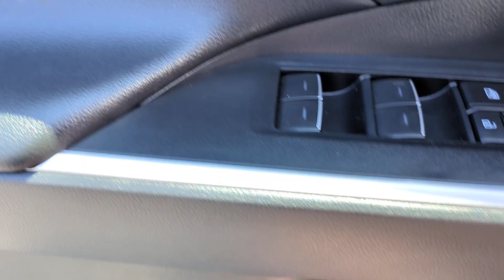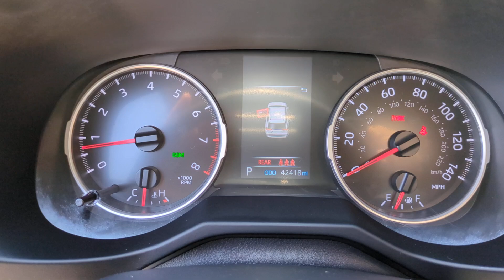2022 Toyota RAV4 XLE CA Orange County, Garden Grove, Westminster, Santa Ana, Anaheim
Pre-Owned 2022 Toyota RAV4 XLE available at Toyota Place located in 9670 Trask Ave, Garden Grove, CA, 92844. Servicing the Orange County, Garden Grove, Westminster, Santa Ana, Anaheim area.